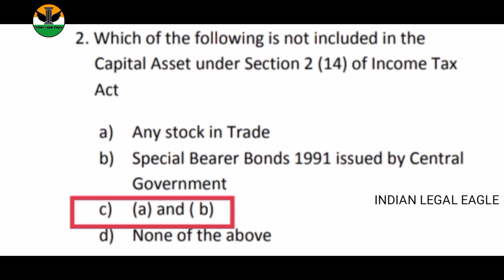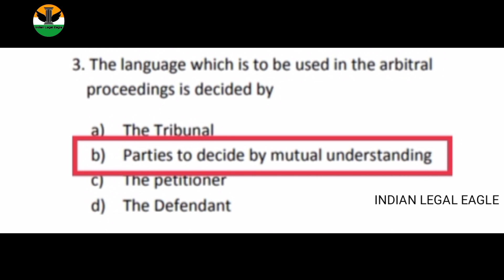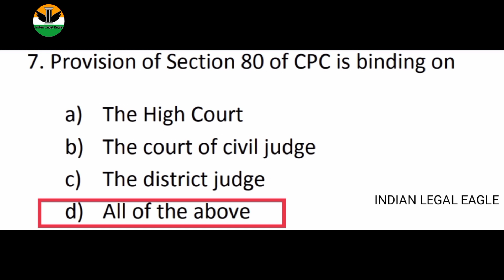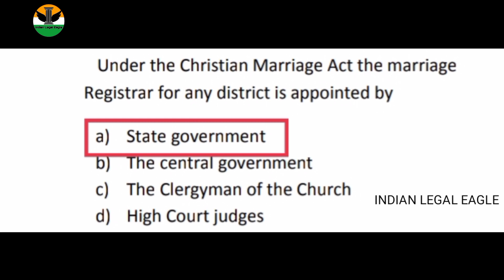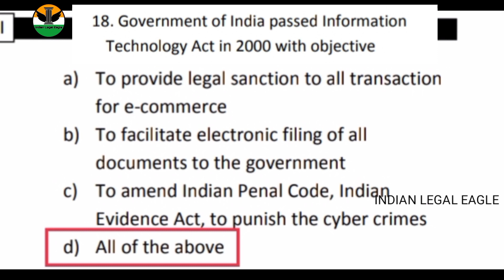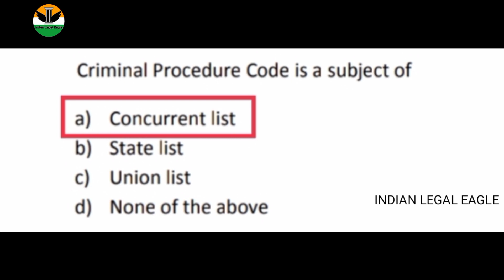Aibe preparation 2021 | previous year question paper | All IndiaBar Exam | Indian Legal Eagle